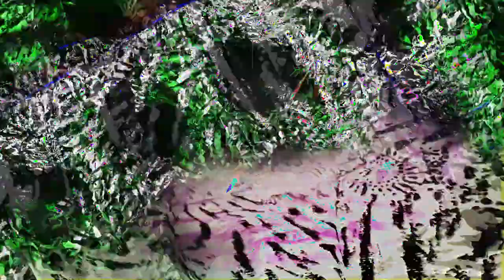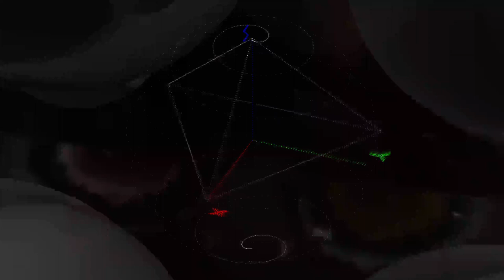[EPILEPSY WARNING] Movie 24 02 22 12h20m41s